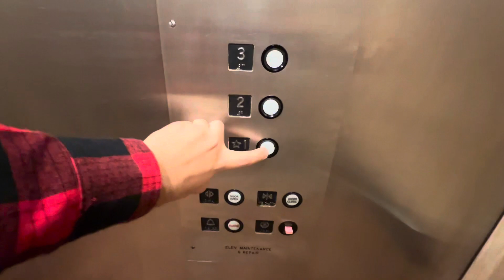Elevator Quality Inn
EMR